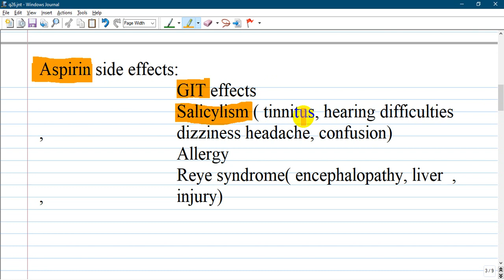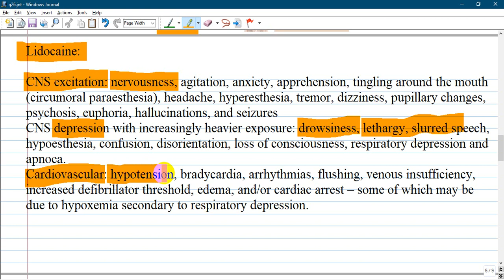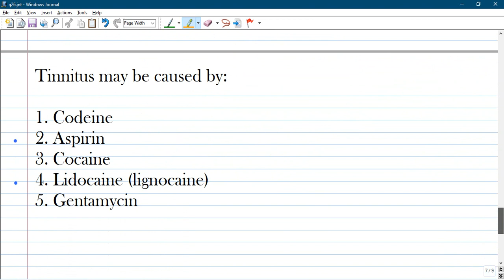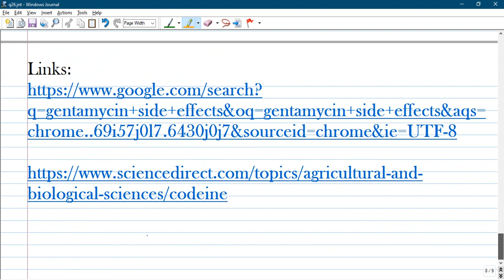EDAIC Paper A Question Q 26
EDAIC OFFICIAL WEBSITE ESA QUESTIONS WITH CORRECT ANSWERS AND EXPLANATIONS.

If you liked this video you can contribute and help me for making a new one by:

3.Click like